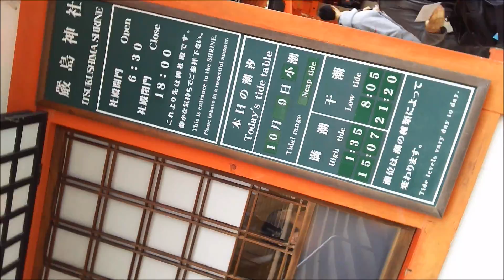16 10 9 広島県宮島口よりフェリーで厳島神社へ①